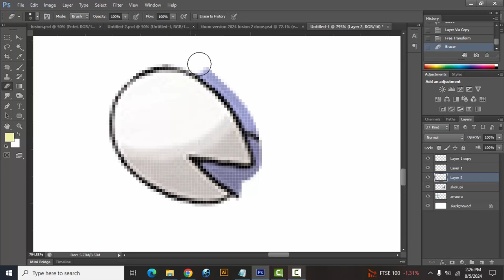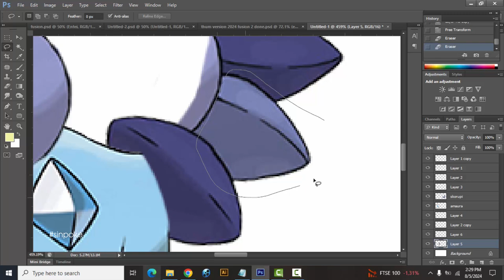Pokemon Fusion | Amaura + Skorupi | pokemon infinite fusion challenge